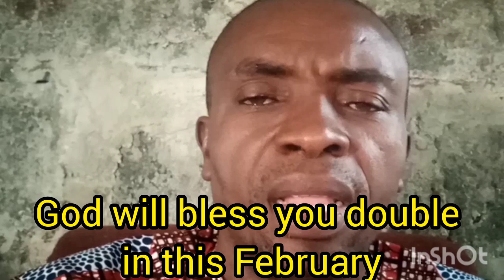February 1, 2022